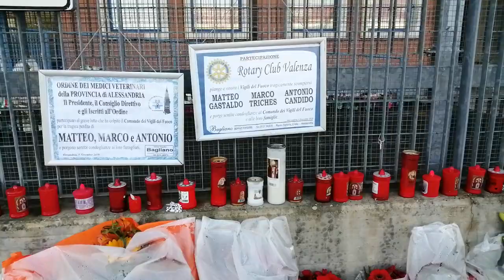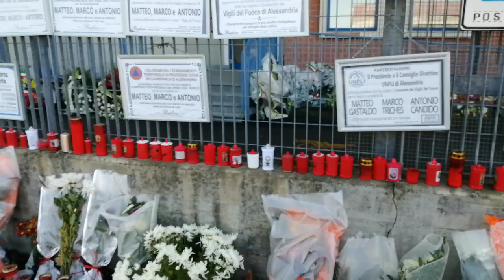Ricordiamo i "nostri" Eroi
13 novembre 2019
Alessandria, Caserma dei Vigili del Fuoco.
Ricordo e preghiera davanti alla Caserma dei Vigili del Fuoco di Alessandria, ad una settimana dalla tragedia di Quargnento.
L'occasione ci dà lo spunto per lanciare con questo video la proposta come Svegliati Alessandria, chiedendo il supporto a tutti Voi, di dedicare ogni anno il 5 novembre alla memoria e al ricordo di questi tre Vigili del Fuoco scomparsi tragicamente.